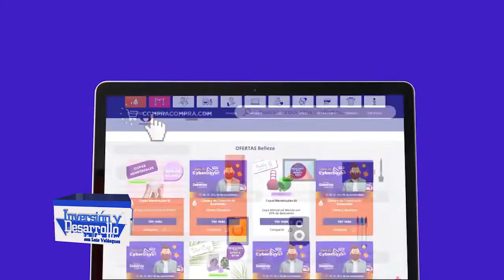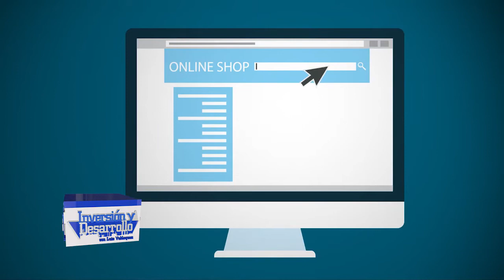753. Comercio Electrónico en Guatemala, Cyberdays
Sabías qué Cyberdays se originó en países latinoamericanos, especialmente en Argentina, por su éxito se ha ido replicando en otros lugares. En esta 4ta edición, se espera tener un crecimiento del 10% al 20%. Recuerda que desde ya puedes hacer tus compras
Por si te lo perdiste, te compartimos el programa completo 753.